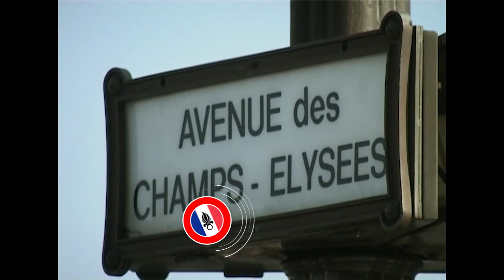Cérémonie 14 juillet 2005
Le défilé militaire du 14 Juillet est une parade militaire organisée chaque année depuis 1880 à Paris à l'occasion de la fête nationale française.

Regardez, Aimez, Partagez !